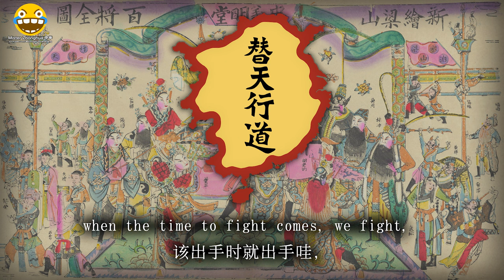"好汉歌" - Brave Men's Song (Water Margin Song)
This is the theme song to the 1998 adaptation of the Chinese classic Water Margin.

Water Margin is a Ming novel written by Shi Ni'an, taking place in Song dynasty China in my own home province, Shandong. The novel has been adapted into several shows, and this is the theme song to the 1998 version, famously written by Liu Huan. He now teaches at University of International Business and Economics in Beijing.

Water Margin is an excellent and very culturally significant series, and I cannot recommend it enough. Here it is, avaliable in its entirety (except this song which they removed for copyright on the reupload) with English subtitles. Enjoy.

All translations here and on the Kuai channel are self made, and I put a lot of effort into making sure they are accurate. Thanks!